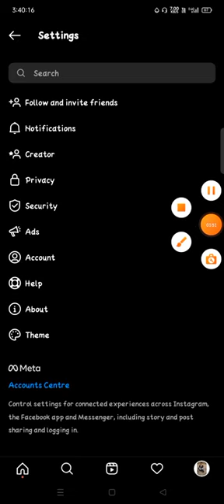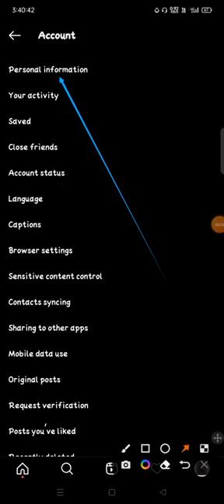how to see your personal information on instagram me kaise apna personal information deke